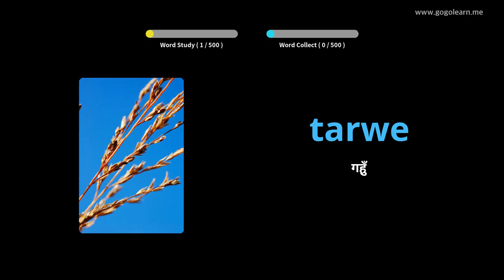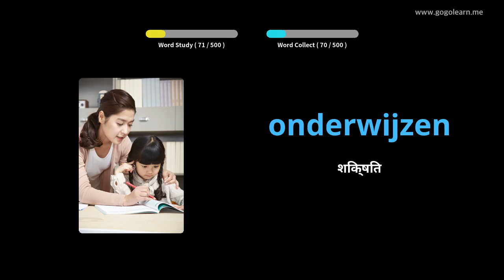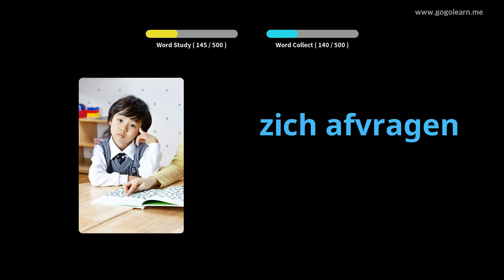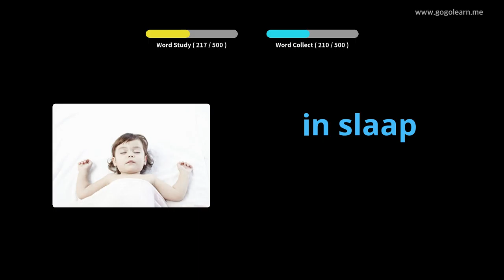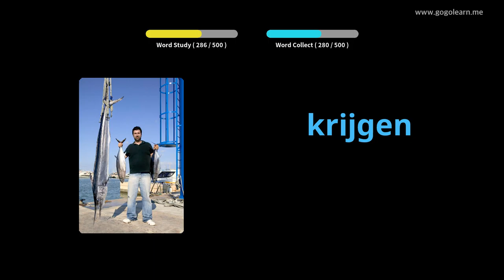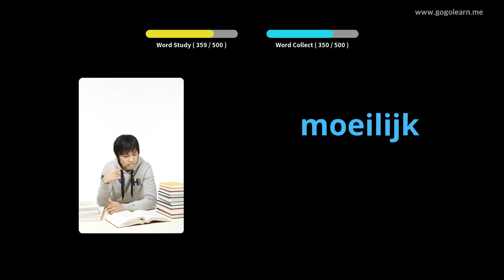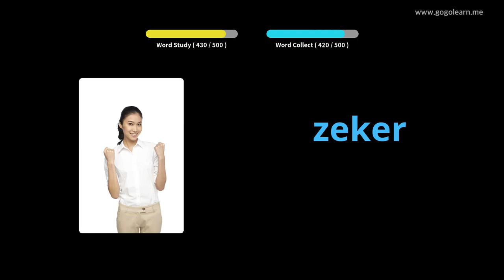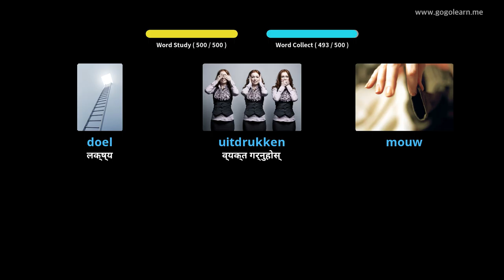डच शब्दावली आधारभूत माध्यमिक विद्यालय | Golearn